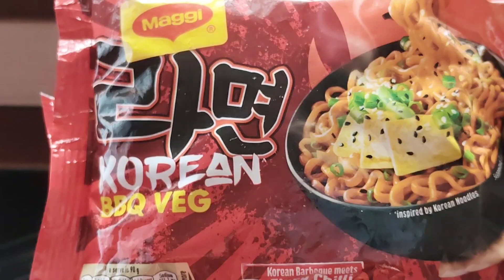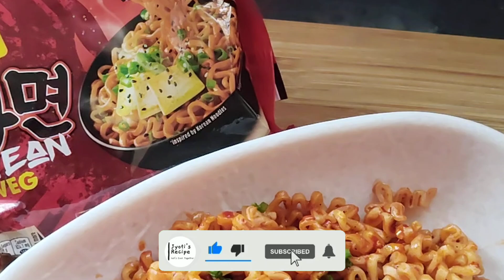Maggi Korean Bbq Veg Noodles Recipe| कोरियन बीबीक्यू वेज नूडल्स How to make Maggi Korean Bbq noodles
Maggi Korean Bbq Veg Noodles Recipe| कोरियन बीबीक्यू वेज नूडल्स How to make Maggi Korean Bbq noodles@Jyotis_Recipe

Hello viewers, aaj hum aapke liye lekar aaye hai  | Maggi Korean Bbq Veg Noodles Recipe| कोरियन बीबीक्यू वेज नूडल्स How to make Maggi Korean Bbq noodles  ||"ki recipe Bhot hi aasan aur tasty recipe hai. Aap isse zaroor bna kr dekhiye aur recipe ko enjoy kijiye.
Keep supporting the channel.🙏🙏@Jyotis_Recipe